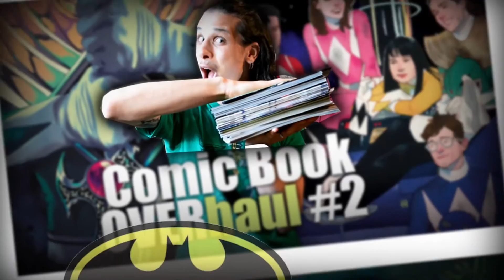Desierto - Movie REVIEW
Negan hunts down illegal emigrants! How does it pan out? Also directed by Lil' brother Cuarón!
Leave your Questions W/DocStrangeQandA